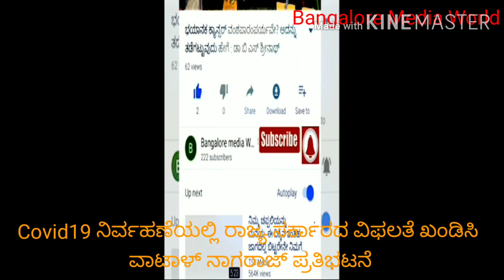Vatal Nagaraj Protest#Covid19 ನಿರ್ವಹಣೆಯಲ್ಲಿ ರಾಜ್ಯ ಸರ್ಕಾರದ ವೈಫಲ್ಯ ಖಂಡಿಸಿ ವಾಟಾಳ್ ನಾಗರಾಜ್ ಪ್ರತಿಭಟನೆ